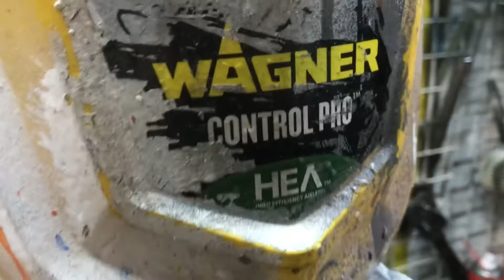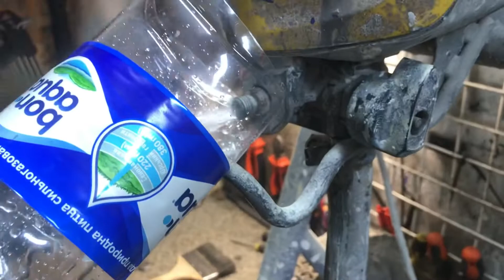Wagner control pro - repair, does not give pressure, replacement of oil seals